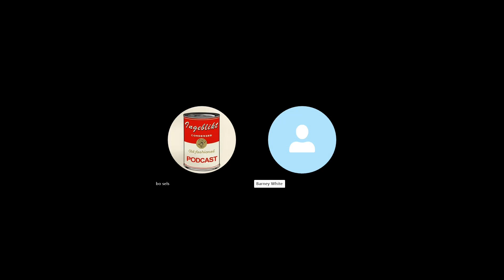Barney White is a Sexy Beast #45 Sexy Beast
This week I will be talking to the amazing Barney White about acting and the British classic: Sexy Beast!